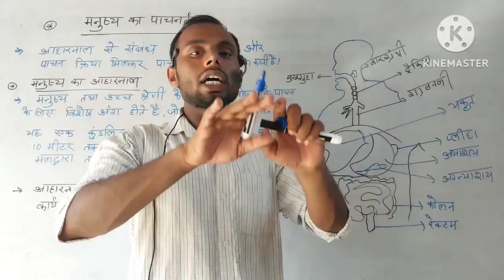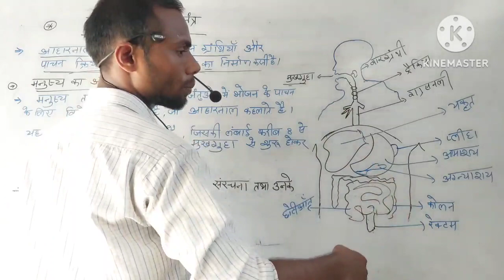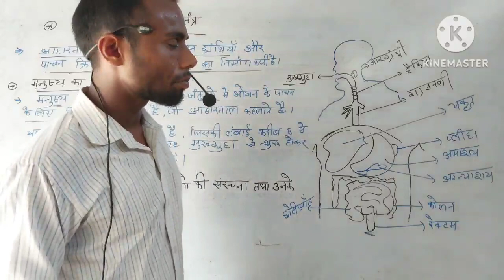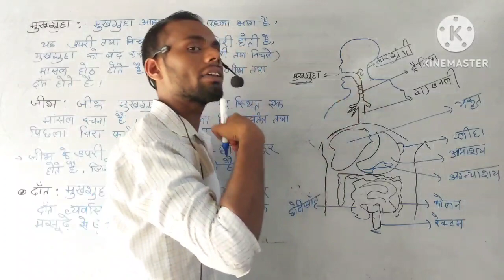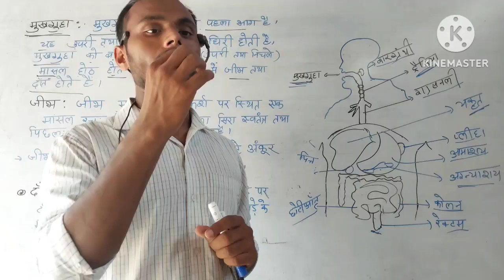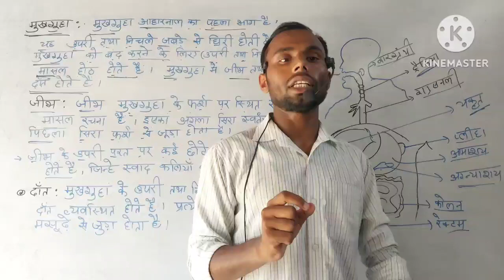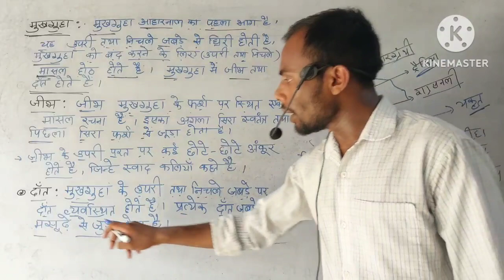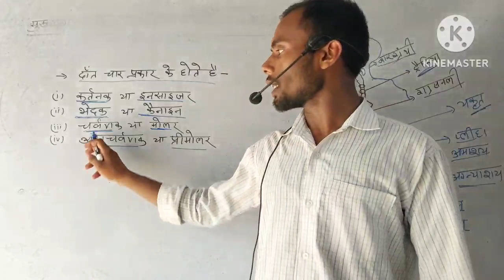Class10th Ke biology chapter 1 jaiv prakarm potion